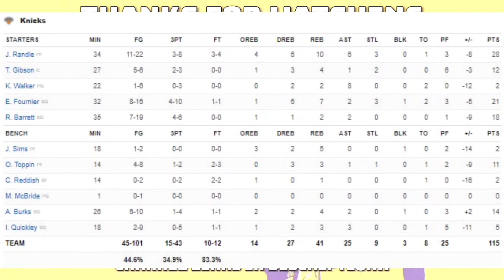New York Knicks vs Denver Nuggets | NBA 75TH SEASON FULL GAME HIGHLIGHTS | February 8, 2022